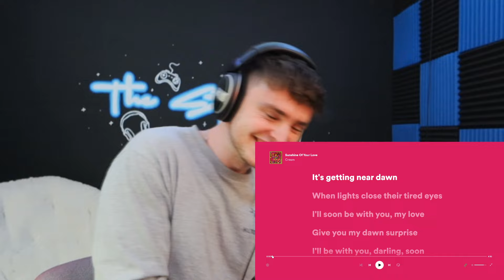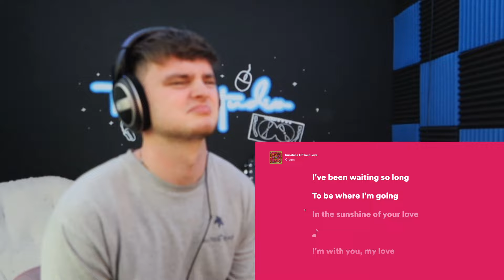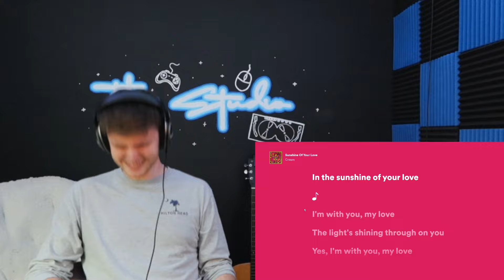College Student Reacts To Cream - Sunshine Of Your Love!!!